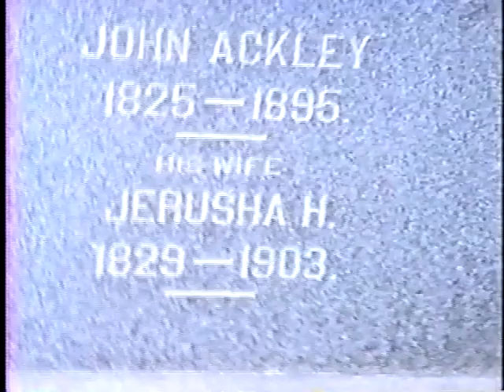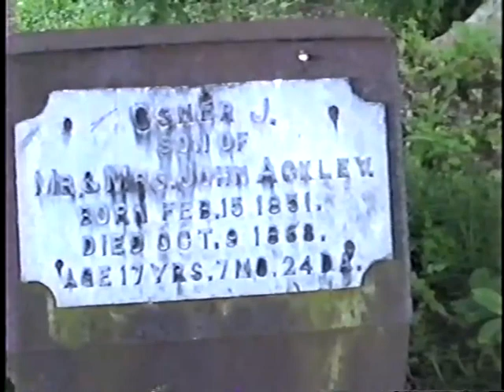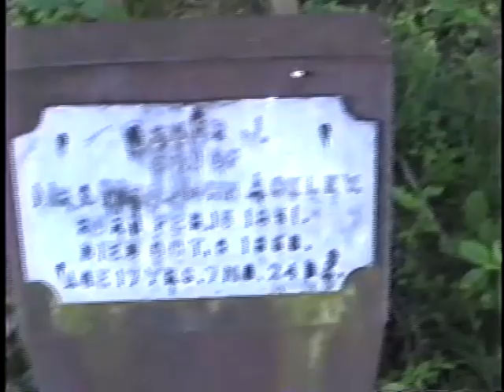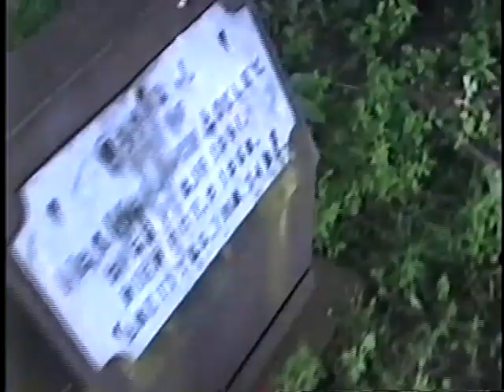John Ackley son of Jehu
This short video has Adolphus W Ackley again taking a tour of a few Ackley gravestones in the Hanning Cemetery in Athens, Ohio. Gravestones shown begin with John Ackley 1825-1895, son of Jehu Ackley, Johua's brother. It moves to Osmer Ackley 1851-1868, son of John mentioned above and James H Ackley, 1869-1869 another son. It ends with the stone of Frank Pearce, 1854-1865, also a son of John. 4:59